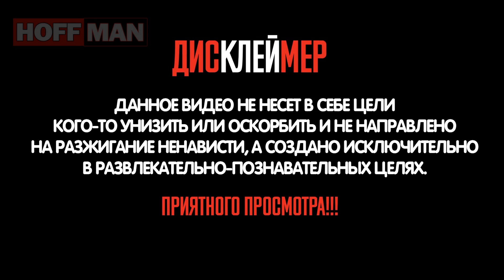✔️Как Китай 🇨🇳 готовится стать хозяином 💴 мира 🌐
⚡️⚡️⚡️Была такая страна - Советский Союз. И был у этой страны верный союзник - Китай. И обе страны строили Социализм. Потом СССР погиб. А Китай, оставаясь под властью коммунистов, взял на вооружение основы капитализма и переродился.